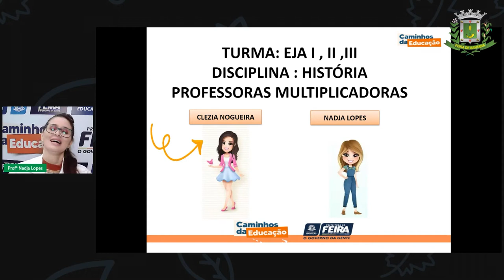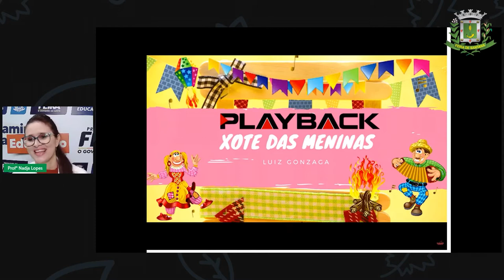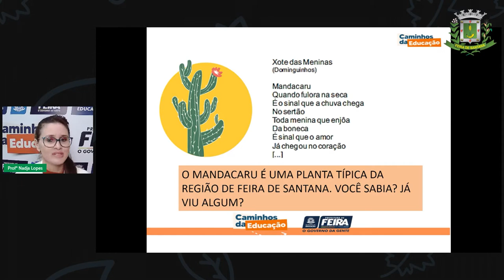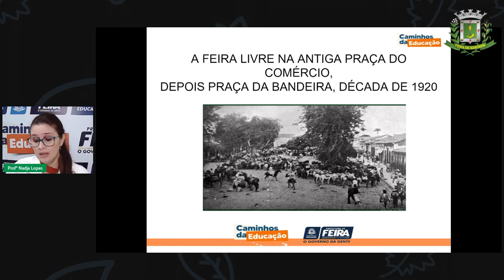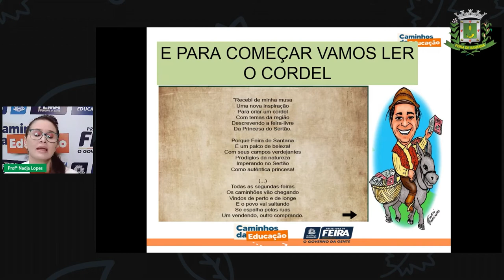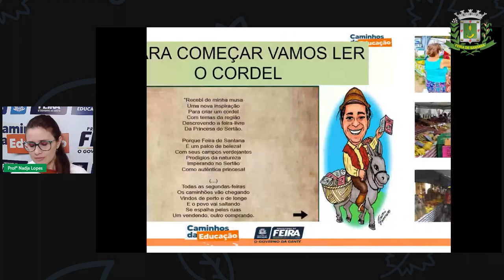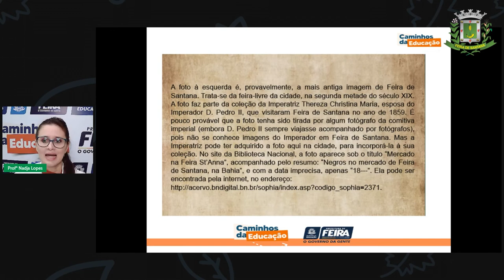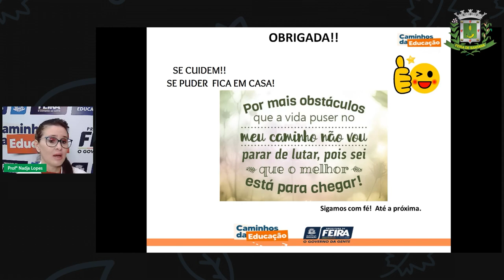Aula 6 EJA 1º SEG Profª Nadja Lopes História - Feira Livre onde tudo começou - Cultura